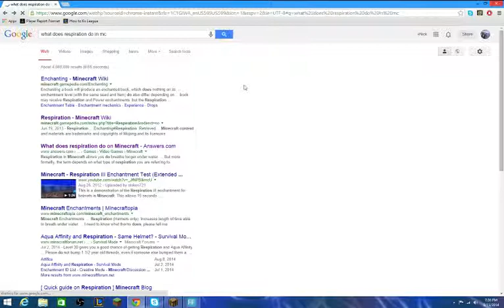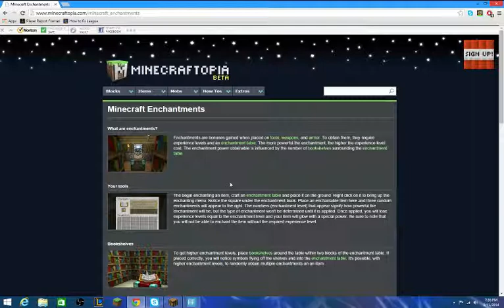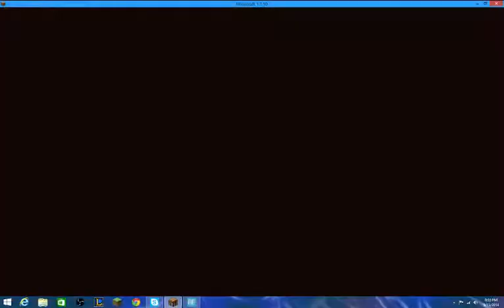Lets Play Minecraft!: Op Factions Episode 3: I die!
Check out: "Test Pack Please Ignore: Season 2 Episode 1: My little Hut"

I play OP factions on play.montycraft.com again and I try to 3v1 but I die. I try again and die again, I was all my money on enchanted golden apples and it wasn't worth it.